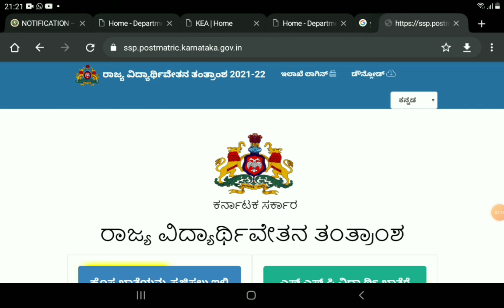SSP LATEST UPDATE ON FREE SHIP CARD|students solution